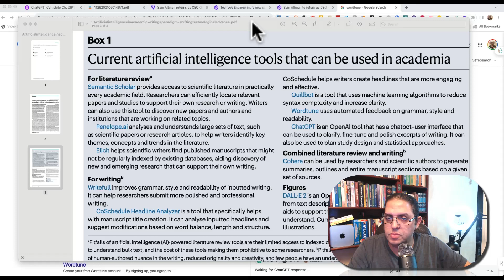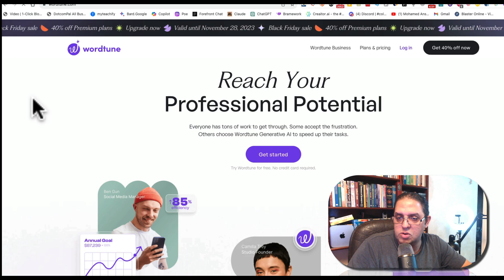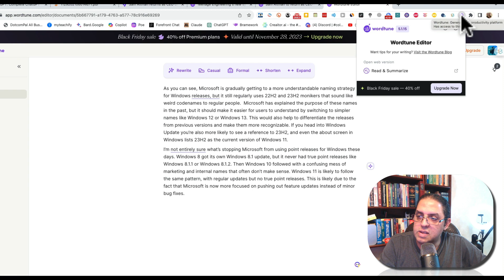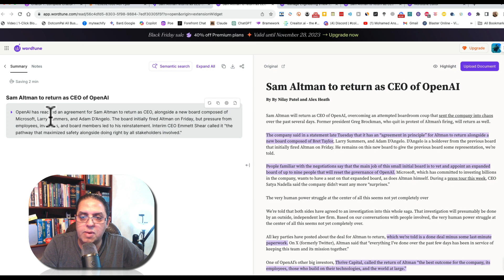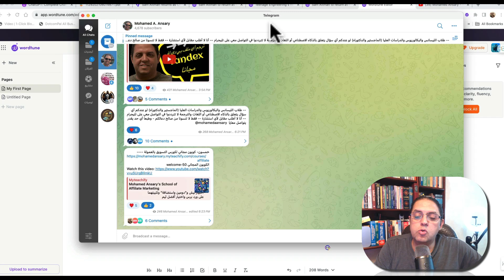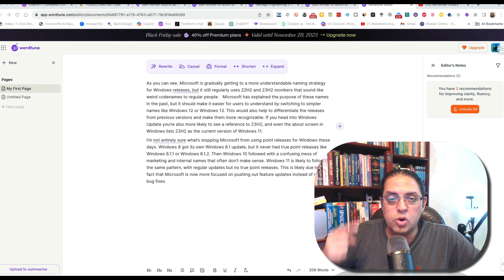عملاق الكتابة بالذكاء الاصطناعي ببلاش | Wordtune